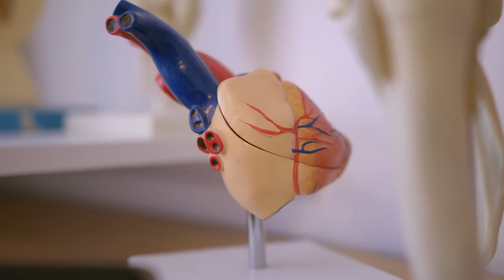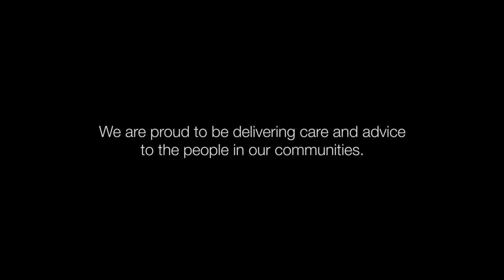Green Cross Health - Careers